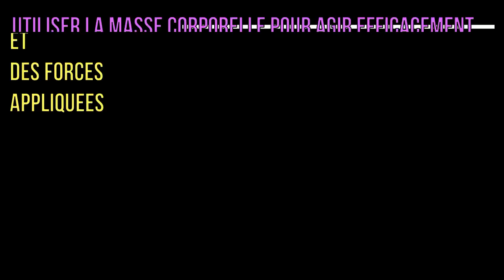Lutte au sol : Principe d'utilisation efficace de la masse corporelle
Lutte au sol, utilisation  de la masse corporelle